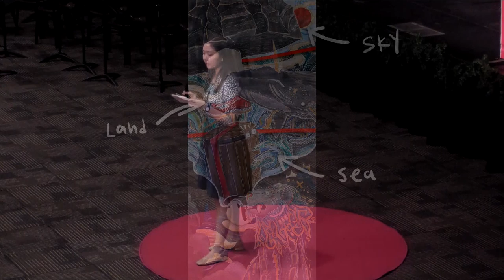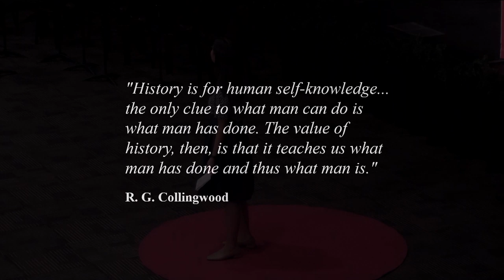The Value of Art | Grace Moon | Dalat International School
Can art teach us who we are? Yes. Yes, it can. Join one student on a journey through the technics of Korean art all the way back to herself.

Growing up in an international environment, Grace studied and created Western-style art for many years. Toward the end of high school, she began to turn her study to her own artistic East Asian forebears.